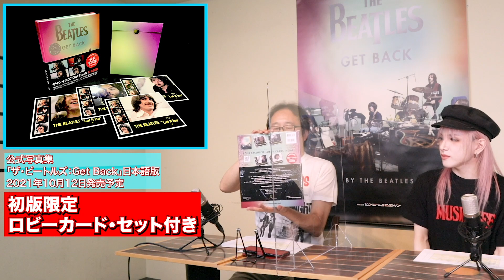【MLch 超速報！】ザ・ビートルズ：Get Back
●映画の配信に先駆け、10月12日、全世界発売される公式書籍『ザ・ビートルズ：Get Back』。その内容が徐々に明らかに。日本語版の初版は限定でロビーカード4枚付！

◎ミュージック・ライフ・チャンネル
話題の音楽＆書籍情報を毎週お届けします！